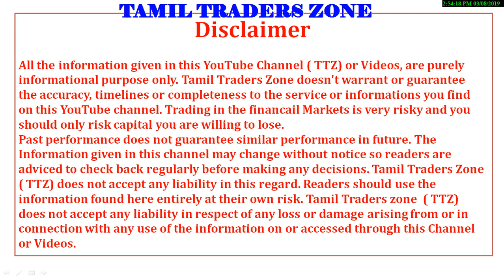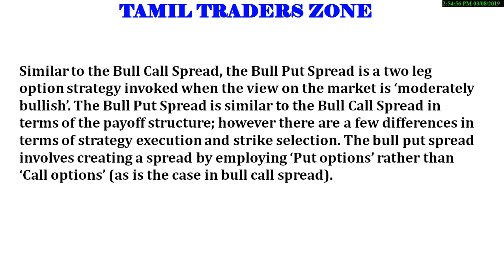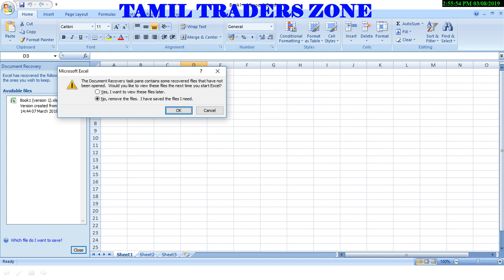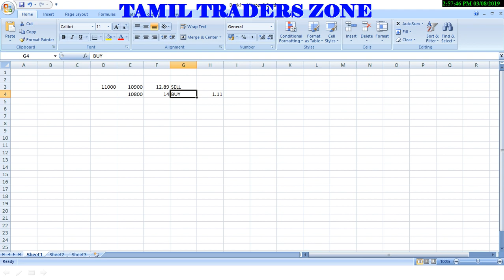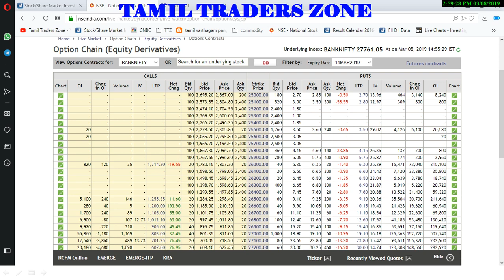CHAPTER 80|OPTION STRATEGIES|BULL PUT SPREAD|NIFTY|BANK NIFTY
Similar to the Bull Call Spread, the Bull Put Spread is a two leg option strategy invoked when the view on the market is ‘moderately bullish’. The Bull Put Spread is similar to the Bull Call Spread in terms of the payoff structure; however there are a few differences in terms of strategy execution and strike selection. The bull put spread involves creating a spread by employing ‘Put options’ rather than ‘Call options’ (as is the case in bull call spread).

Saranya
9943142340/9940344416